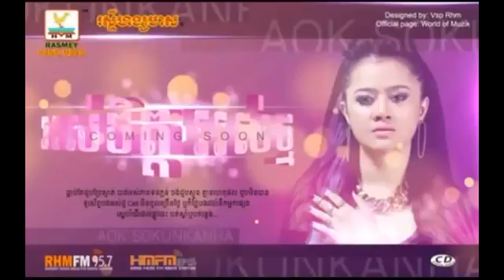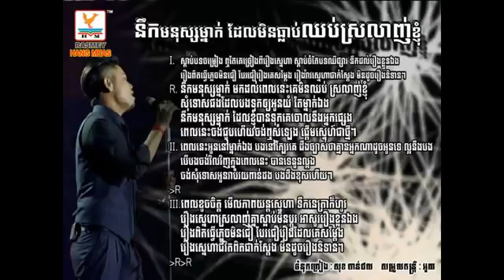Ors Chet Ors Tmor Aok sokunkanha Rhm new song